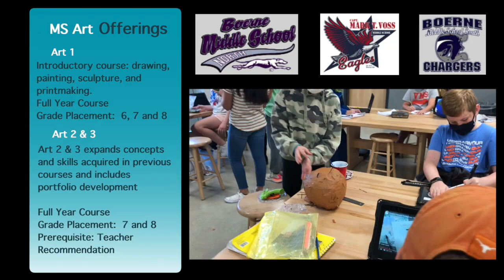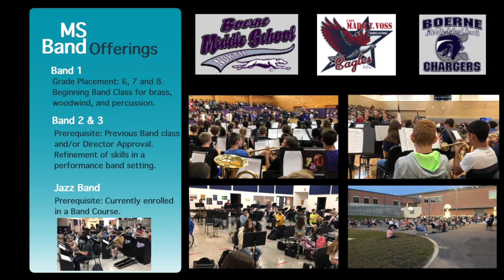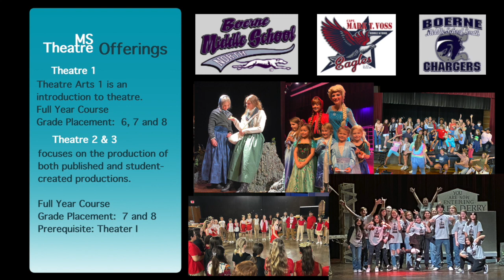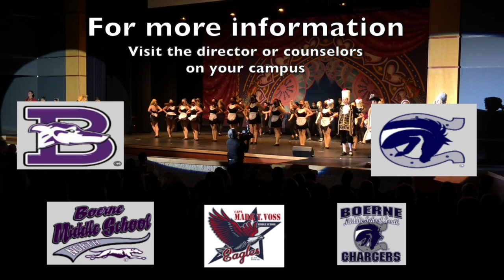2024 Fine Arts Showcase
This video was created to help current 5th graders pick their Fine Arts classes for 6th grade.